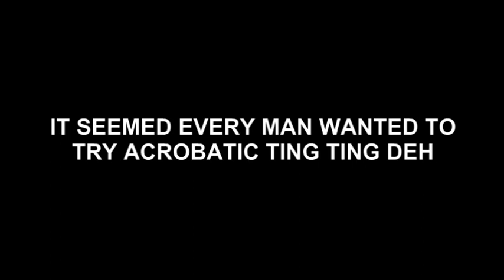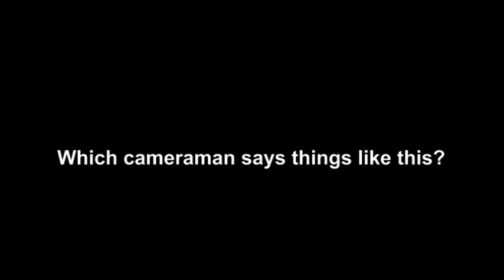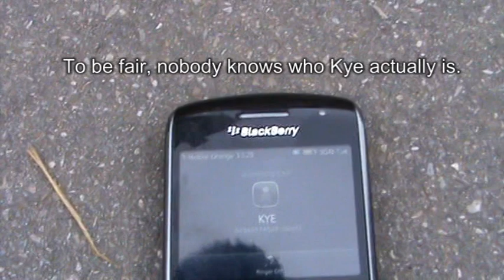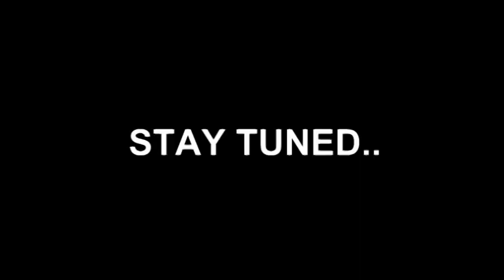"Untold Story" - BEHIND THE SCENES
BEHIND THE SCENES OF "UNTOLD STORY"

THE CONTINUITY WAS WILDDDDDD